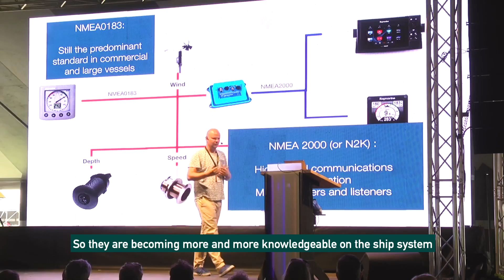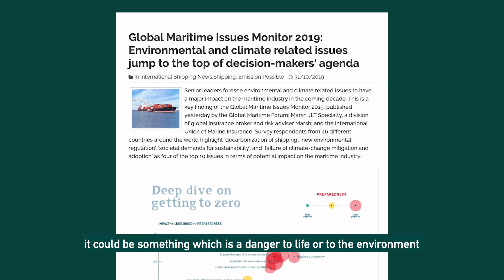Cyber Security Workbook for On Board Ship Use. 1st Edition 2019.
This workbook is a practical, straightforward and easy to understand guide to support the Master and the ship’s crew with cyber security risk management. Along with detailed guidance on all aspects of cyber security protection, defence and response, the book contains comprehensive checklists to assist with the day to day management of onboard cyber security. It will also benefit shipowners, ship managers, ports and their IT departments.

Resolution MSC.428(98) advises administrations to ensure that cyber risks are appropriately addressed in existing safety management systems (as defined in the ISM Code) no later than the first annual verification of the company's Document of Compliance after 1 January 2021.

In recent years, the shipping industry has undergone a digital revolution: internet connectivity on board has become common and ship’s systems are increasingly digitised and integrated. With this growing level of connection, comes greater risk. Ships are now a common target for hackers worldwide and it has become crucial that the entire crew has an understanding of how and when cyber attacks can occur.

Using detailed, step by step checklists, Cyber Security Workbook for On Board Ship Use provides a ship’s crew with the practical skills to identify cyber risks and to protect vulnerable onboard systems. It also gives guidance on how best to detect, respond and recover in the event of a cyber attack.

This publication has been produced by BIMCO, ICS (International Chamber of Shipping) and Witherby Publishing Group.